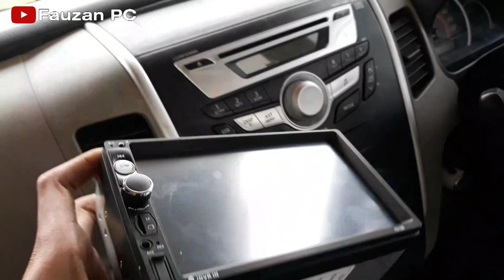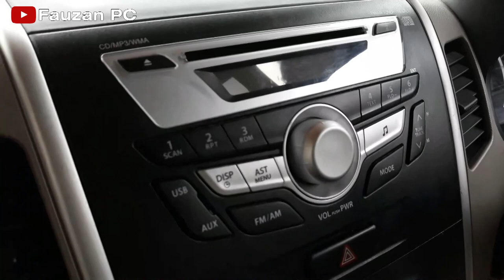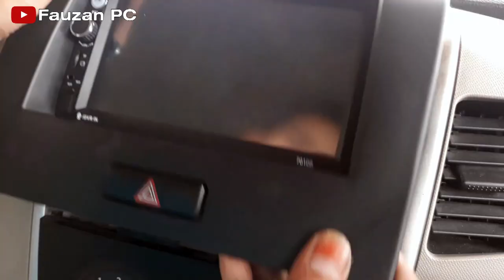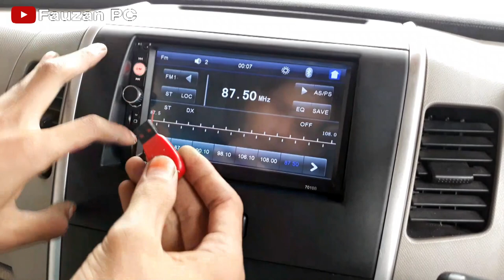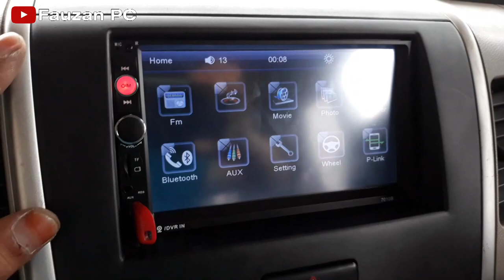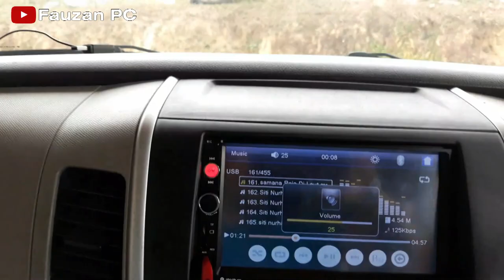Tutorial Pemasangan Headunit Doubledin Cina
Sebelumnya saya sudah pernah membuatkan tutorial tentang pemasangan headunit, dan tidak berbeda pada video ini juga, frame dashboard wajib diganti apabila headunit masih standart mobil yang menyatu langsung ke frame, apabila frame tidak menyatu pada headunit, maka tidak perlu mengganti frame.
Pada video kali ini saya pernah membuatkan video unboxing tentang headunit ini, dan video ini adalah lanjutan tentang pemasangannya, next video akan saya buatkan video review full tentang headunit ini, apabila sobat melihat video ini lebih dari 3 hari setelah saya unggah / upload video ini, maka video review nya sudah ada.
Pemasangan headunit seperti ini, tidak jauh berbeda dari headunit universal lainnya, yg berbeda mungkin hanya warna kabel dan socket nya, untuk cara pemasangannya sama saja.
mohon jangan menanyakan apa yang telah saya jelaskan diatas dan di video.
Simak video untuk lebih jelasnya...

(mohon beritahu saya di kolom komentar ini, apabila link sudah tidak aktif atau stok habis, saya akan carikan link pembelian dengan barang yang sama, namun mungkin harga sedikit berbeda)

Mohon bantu saya untuk SUBSCRIBE channel saya ini, bagi sobat yang belum SUBSCRIBE, dan LIKE video ini juga KOMENTAR, agar saya bisa terus memberikan tips, trik, info dan tutorial lainnya kepada sobat sekalian...

Headunit mobil
Doubledin mobil
Tape mobil
Headunit
Head unit
Double din
Mp5 player
Mp5 player android
Mp5 player mobil
Mp5 player android mobil
Cara pasang headunit
Cara pasang head unit
Cara pasang headunit mobil
Cara pasang head unit mobil
Cara pasang doubledin
Cara pasang double din
Cara pasang doubledin mobil
Cara pasang double din mobil
Cara pasang tape mobil
Cara pasang tv mobil
Tutorial pemasangan headunit
Tutorial pemasangan head unit
Tutorial pemasangan headunit mobil
Tutorial pemasangan head unit mobil
Tutorial pemasangan double din
Tutorial pemasangan doubledin
Turorial pemasangan double din mobil
Tutorial pemasangan doubledin mobil
Tutorial pemasangan tape mobil
Tutorial pemasangan tv mobil
Tutorial cara pasang headunit
Tutorial cara pasang head unit
Tutorial cara pasang headunit mobil
Tutorial cara pasang head unit mobil
Tutorial cara pasang doubledin
Tutorial cara pasang double din
Tutorial cara pasang doubledin mobil
Tutorial cara pasang tape mobil
Tutorial cara pasang tv mobil
Aksesories
Aksesoris
Aksesories mobil
Aksesoris mobil
Suzuki karimun wagon r
Suzuki karimun wagon
Suzuki karimun
Karimun wagon r
Karimun wagon
Karimun
Wagon r
Suzuki